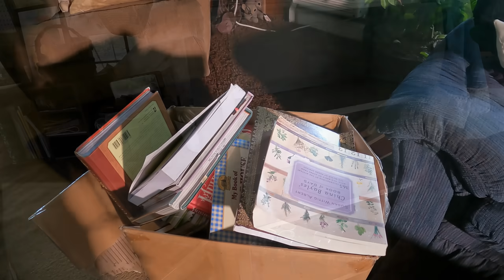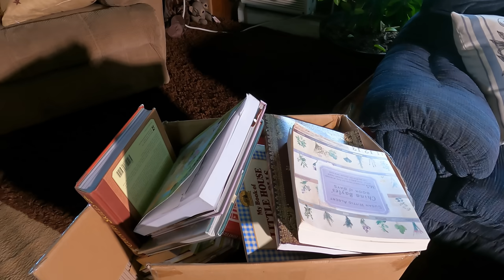Goodbye And Good Riddance: Moving Out Day!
lowincomeaging 💥Moving Out DAY Goodbye And Good Riddance
It's free,so why not?